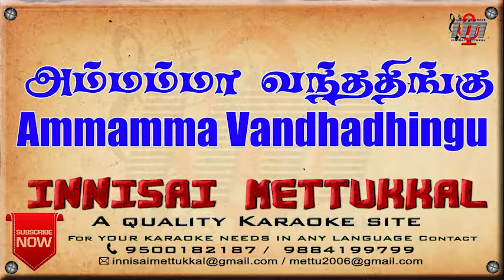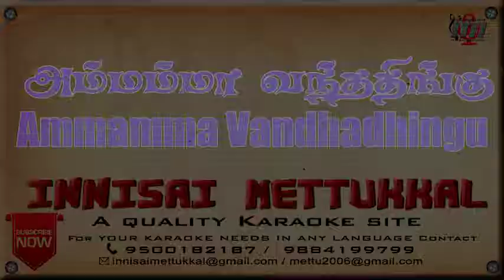அம்மம்மா வந்ததிங்கு | Ammamma Vandhadhingu | Tamil Karaoke | Tamil Songs | Innisai Mettukkal